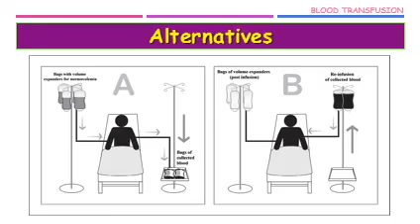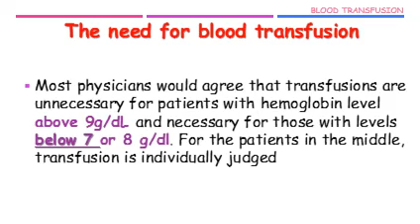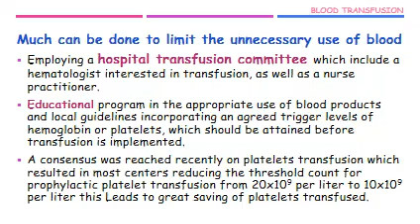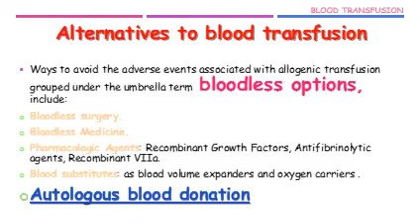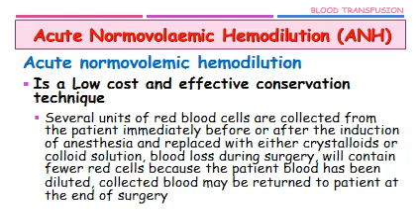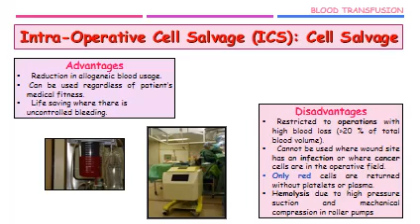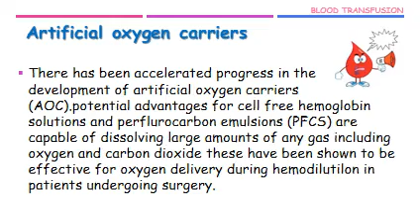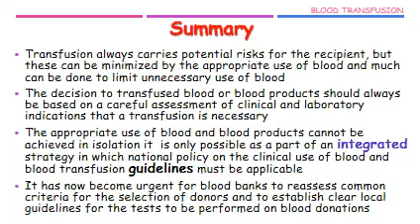Transfusion Medicine 🔤 - Alternatives for Blood Transfusion